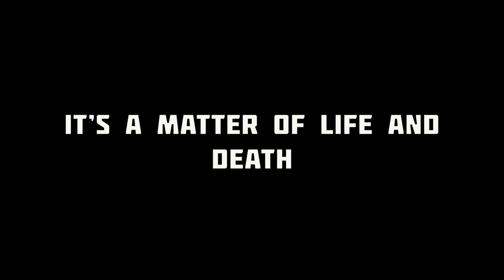Father Brings Daughter In Danger At Sea! UNBELIEVABLE!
An experienced yachtsman decided to bring his 11-year-old daughter with him to explore and enjoy a once in a lifetime experience. He had planned to sail across the wilds of the Western coast of Australia, but what would happen next to them, truly made this trip of theirs be an experience they will never forget.
41 years old Glenn Anderson was an experienced yachtsman that loved to explore the sea. Glenn decided to explore a remote and quite dangerous coast of Western Australia with his only daughter Ruby along with three other members. Soon the adventure became a quest to survive as their yacht met a huge accident that they never thought of.
What happened?
Glenn planned a sailing trip to spend more time with his daughter after he got a divorced from Ruby's mother. He wanted to make more good memories with his daughter by strengthening their bond and exploring the sea together. But things didn't go as planned because soon this adventure of the father-daughter duo became a matter of life and death. Glenn set off for his journey accompanied by his daughter Ruby and three other companions to explore the sea in their 11-meter yacht as they sailed from Busselton to Bunbury back in May 2021. The first few days were adventurous and fun for them since they didn't experience any sort of complications. They were also having a blast on the yacht as they should have, because who wouldn't like to explore the sea and enjoy the beautiful view of nature?
Things were going pretty pleasant as the crew members of the yacht were busy enjoying the scenery. But this fun didn't last long because nature has always been unpredictable, the happiness and joy were soon starting to fade away. On the fourth day of the trip, the crew members started to experience a severe amount of seasickness making them skip meals for the entire day. Somehow the crew was not much bothered by the sickness, but nature had other plans. On the fifth day, the sea levels started to rise which was pretty bad as they were traveling in a small yacht that wasn't able to bear such circumstances for longer. Due to the condition of the sea level, the crew decided to take a safer path so that they can protect themselves from any sort of danger. Glenn decided to sail his yacht towards Sandy Cape of Durian Bay. As he thought that it would be a safer spot in such a high sea level, but it turned out to be the worst decision of their lives that they will never forget.

Hi, welcome to Chico Stories! I post weekly Cruise Ships stories. Stories that have happened all over the world. From fun stories to shocking Cruise Ship Stories
Besides that, you can always leave a request in the comments. It will help me to make more content for you guys. 👍